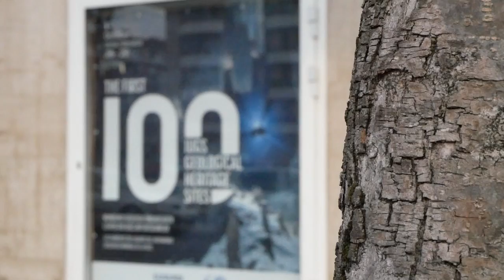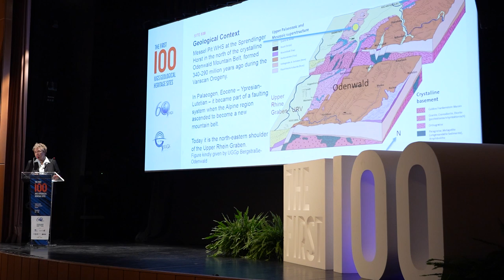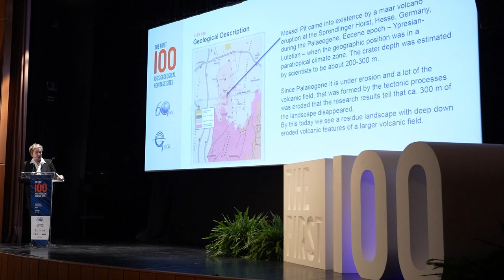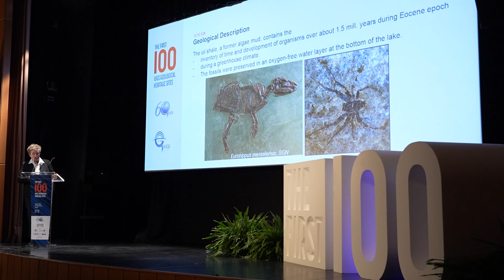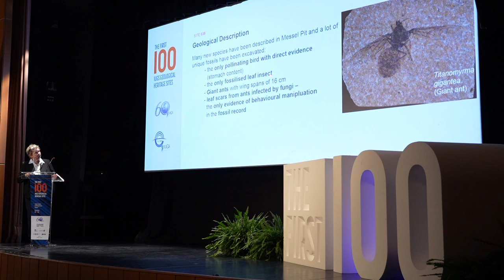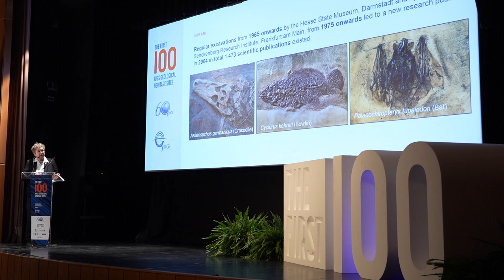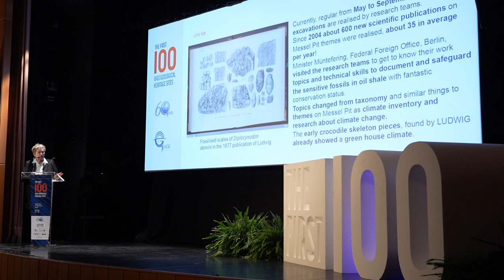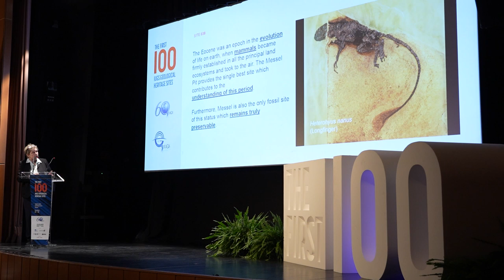The First 100 - Eocene paleontological record of Messel Pit Fossil Site (Germany)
Marie-Luise Frey, Welterbe Grube Messel gGmbH.